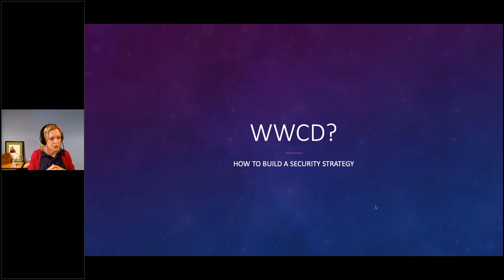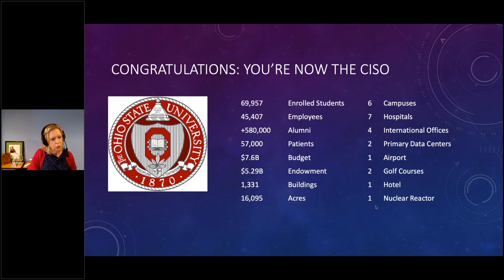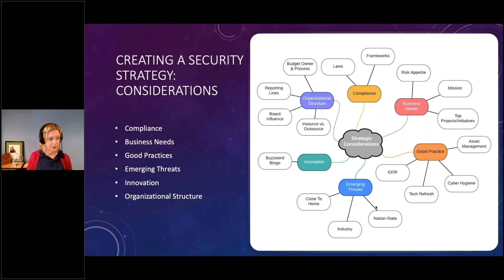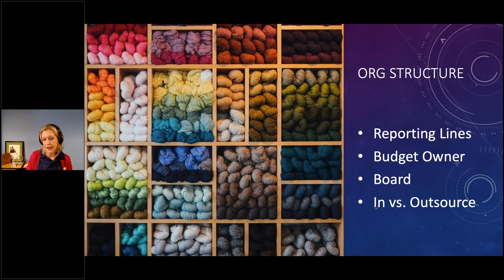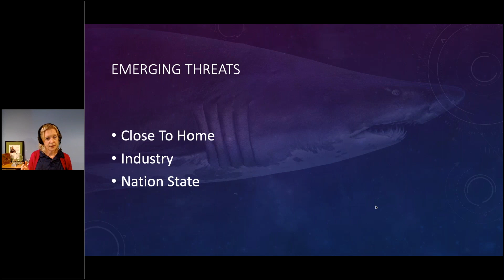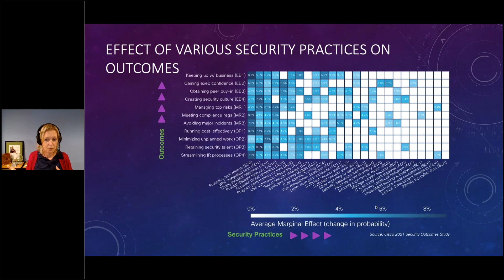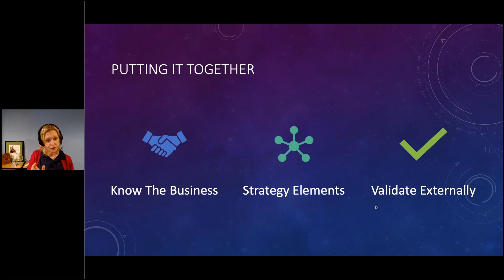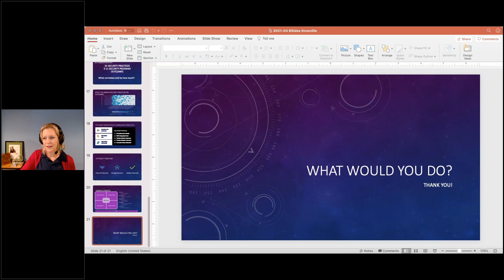Helen Patton - What Would the CISO Do (WWCD) - How to Build a Security Strategy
WWCD - How to Build a Security Strategy by Helen Patton

Recorded on April 28th, 2021 for the 7th annual BSides Knoxville conference.

How do you manage security when you have to secure everything? Security in HigherEd is a master class in cat herding, including:
- Deciding what is important
- Determining threat when there are TONS of them
- Regulations everywhere
- Vendors!
Let's talk about how to create a security strategy.

With more years working in the Security, Risk, Privacy and Resiliency professions than she cares to say, Helen Patton advocates using information risk, security and privacy to enable the mission of organizations and to support society at large.

Helen is an Advisory CISO at Duo Security (now Cisco), where she shares security strategies with the security community. Previously she was the CISO at The Ohio State University where she was awarded the ISE North American Academic/Public Sector Executive of the Year, and an Executive Director at JPMorganChase.

Helen actively encourages collaboration across and within industries, to enable better information security and privacy practices. She believes in improving diversity and inclusion in the workforce, and mentors people interested in pursuing careers in security, privacy and risk management.

Helen has a Master's degree in Public Policy and has earned Certified Information Systems Auditor and Certified In Risk and Systems Control certifications from ISACA. She serves on the State of Ohio Cybersecurity Advisory Board and is a founding board member of the National Technology Security Coalition.